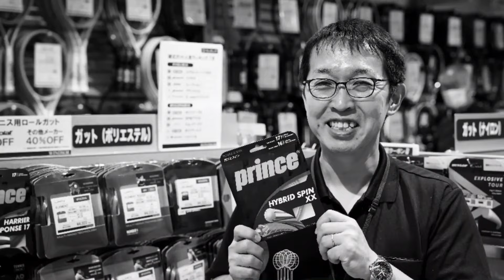本日情報解禁！Princeがほこるラグジュアリースペック！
「〇〇な話！」
独自のアンケートで、皆さんが知りたいのは、「沢山の商品を見続けている、忖度のない販売員からの情報」だと分かりました。
ならば、ウインザースタッフが、独自の見解で解明します。
本日はPrinceのEMBLEMをお話します！